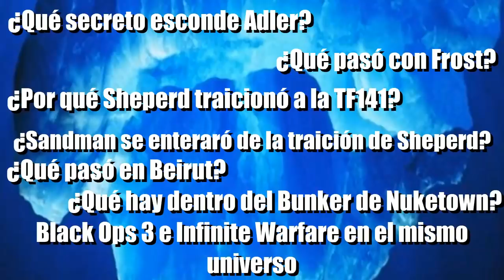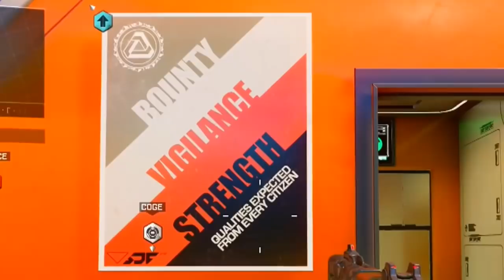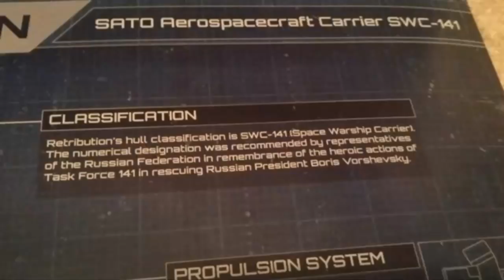El Iceberg de Call Of Duty (Nivel 3) | Teorías, Misterios y Curiosidades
Hola que tal amigos, como están? Espero que bien, yo soy J NARANJITO y hoy quise traerles un vídeo distinto, un Iceberg​​ hablando de las teorías y misterios más interesantes de nuestra saga favorita: CallofDuty​​. Este vídeo es la tercera parte de lo que quiero que sea una recopilación de las teorías y misterios que nos dejó la saga, como la de un solo universo, los secretos que esconde Adler de Cold War, el por que de la traición del general Sheperd, y muchas otras cosas. Espero les guste :D